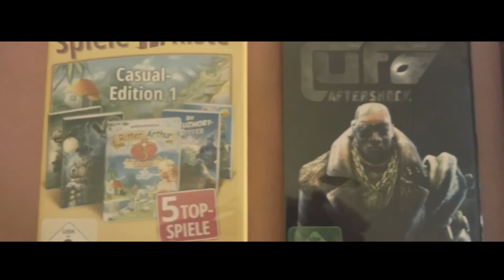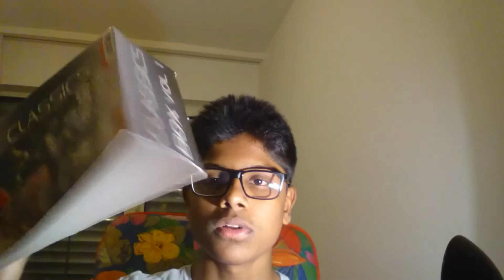Gewinnspiel beendet / Tharun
Danke leute

Ihr seid so nett mit mir.

Danke.

Ich bin eure GROSSE  FANNNNNNNNNNNNNNNNNNNNNNNNNNNNN

Gewinn spiel.